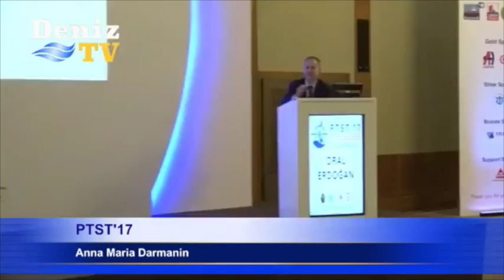PTST 2017/Anna Maria DARMANIN/Secretary-General, European Tugowners Association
Moderator: Prof. Dr. Oral ERDOĞAN (President of Piri Reis University)
Current EU Initiatives in The Maritime Sector and Their Effects on The Tug Industry
Anna Maria DARMANIN
Secretary-General, European Tugowners Association
Autonomous Ships – Challenges for Maritime Pilotage Services
Capt. Stein Inge DAHN
President – European Maritime Pilotage Association